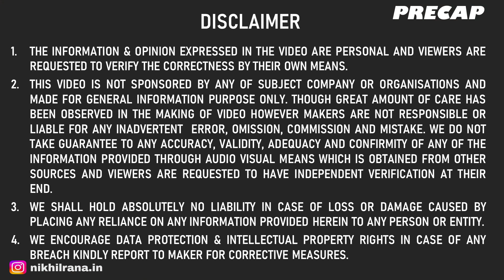LIVE INDIAN GTA 5 बना डाला 🔥 SACH मे AAG LAGA DI 😮 RENAULT KIGER ON FIRE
In this video :
1.The information & opinion expressed in the video are personal and viewers are requested to verify the correctness by their own means.
2.This video is not sponsored by any of subject company or organizations and made for general information purpose only though great amount of care has been observed in the making of video , However makers are not responsible or liable for any inadvertent error , omission , commission and mistake we donot take guarantee to any accuracy, validity, adequacy and conformity of any of the information provided through audio visual means which is obtained from other sources & viewers are requested to have independent verification at their end.
3.We shall hold absolutely no liability in case of loss or damage caused by placing any reliance on any information provided herein to any person or entity.
4.We Encourage data protection & intellectual property rights in case of any breach kindly report to maker for corrective measures